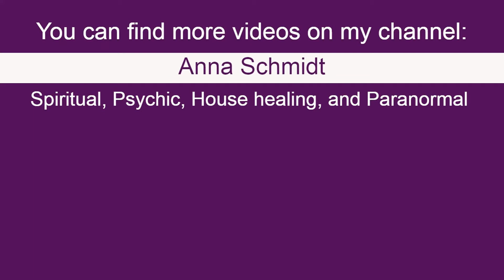Channeled message from Mother Earth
Channelled on September 29 2021
Connect to the earth today, as she is celebrating an upgrade in her vibration. The frequency shift may affect some people more than others.
You may feel a quietness, a silence energetically, feel calmer and somehow more connected to everything and one but can’t explain why.
Your focus and decision-making are quicker and stronger, freeing up your mind for other goals and pursuits.
Mother Earth welcomes singing, dancing, and joyous celebrations today, big or small. Make an offering to her - a kind word, a thank you, and a sharing of your beautiful energy with her.
As your spiritual support network are there for you, so is Mother Earth. Tell her your woes, allow her to absorb and recycle your negative thoughts and feelings. She is kind and caring and loves us all.

MY BOOK:
Your Psychic Self - How to walk a psychic path and own it
is available in paperback and Kindle:

Paperback:
***If purchasing at AMAZON.com - type in - Your Psychic Self Anna Schmidt

If you are interested in my House Healing, Energy field clearings, and spirit clearing services, numerology readings, or psychic development workshops, you will find more information at:

Music in the video is from the very talented Chris Collins: "Chris Collins,

Thumbnail image sourced from the amazing creative photographers at Pexel.com